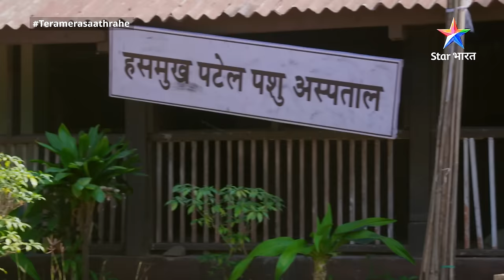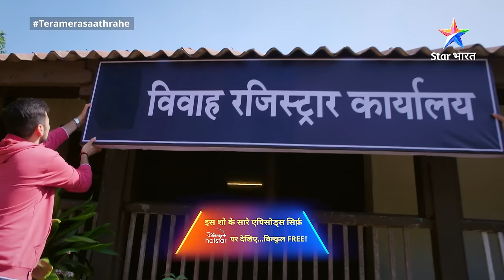FULL EPISODE-139 | Modi parivaar ki rehearsal |Tera Mera Saath Rahe|तेरा मेरा साथ रहेstarbharat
FULL EPISODE-139 | Modi parivaar ki rehearsal    |Tera Mera Saath Rahe|तेरा मेरा साथ रहेstarbharatshow

►*About*
Yeh kahaani hai anaath Gopika ki, jo ek talented, suljhi hui aur himmati ladki hai. Gopika se prabhavit hokar, Mithila apne bete Saksham Modi ki shaadi uss se karwa deti hain. Lekin Gopika, Saksham ki ummeedon par khari nahin utar paati. Doosri ore uski cousin aur mami bhi uske khilaaf sazishon ka jaal bunti rehti hain. Aise mein Mithila ek guru aur maa ke roop mein Gopika ki madad karti hain. Kya Gopika ko milega Saksham ka pyaar? Kya wo Modi parivaar ka atoot hissa ban paayegi? Jaanne ke liye dekhiye 'Tera Mera Saath Rahe'.